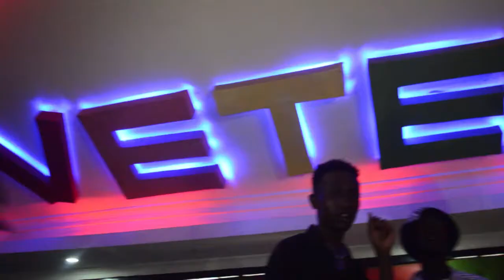platonic_gang_maganji_music_video_2020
these is the youtube link to these music video
video directed and produced by mr urban from urban 25 entertainment